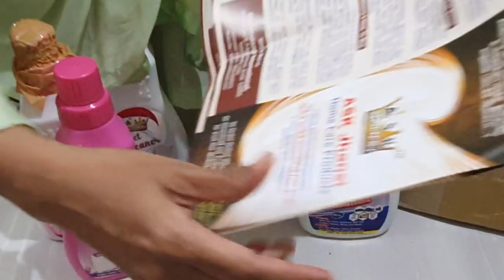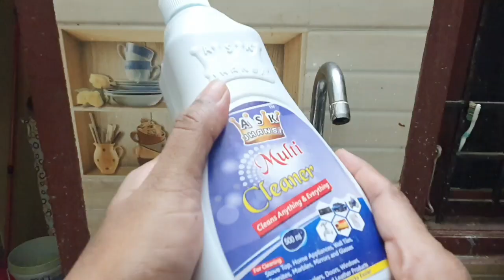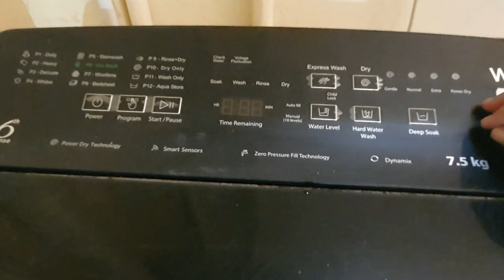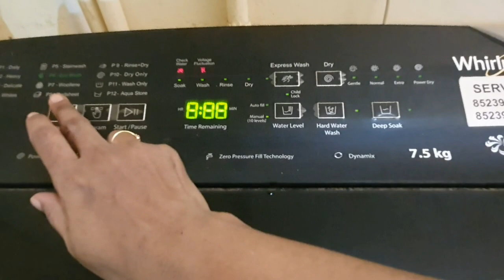Ask Jhansi Home Care Products - எப்படி இருக்கு? | Ask Jhansi Home Care Products - Full Review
டிஸ்கவுண்ட் ஆஃபருடன் ஆஸ்க் ஜான்சி பொருட்கள் வாங்க கீழுள்ள லின்க்கை க்ளிக் செய்யுங்கள். ஃப்ரீ ஹோம் டெலிவரி.

சுவையும், சத்தும் நிறைந்த சத்துமாவு.
For homemade Pure Pure Health Mix

In this video we will see the complete review Ask Jhansi Home Care Products. You can buy Ask Jhansi Products using the above link and you can get offers and free home delivery for Ask Jhansi Products. Friends do try this Ask Jhansi Products abd share your experience.